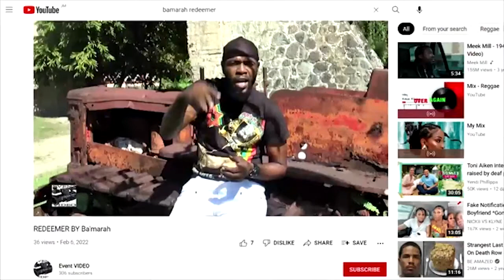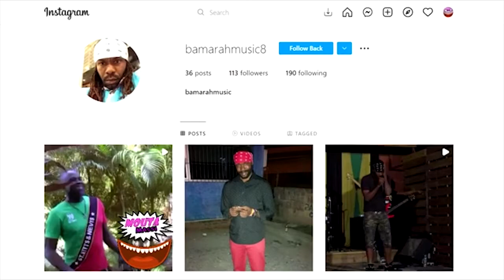LEXI PASSED AWAY 😭 | Shenseea FACING $10 MILLION LAWSUIT | Trippple X Speak Out | Ba'marah New Music